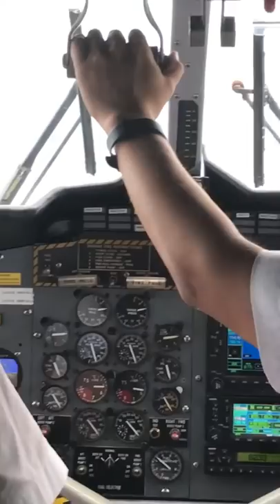Crash landing a sea plane